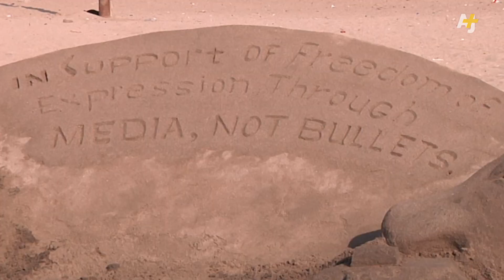Sandcastles For JeSuisCharlie Solidarity After Charlie Hebdo Attack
The Charlie Hebdo cartoonists killed in Paris are being remembered in Mumbai by sand artist Narayan Sahu and others. He built a giant sand sculpture with a message supporting free speech.